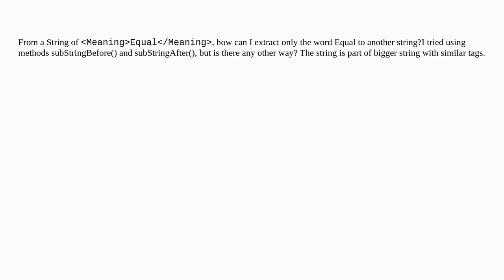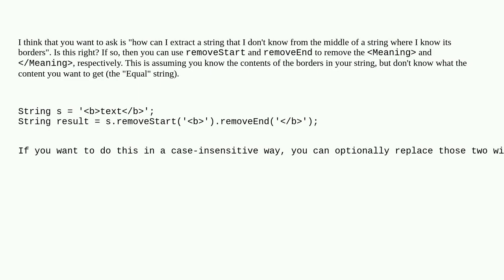Salesforce: String Manipulation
String Manipulation

A special thanks goes out to the community

  apex string